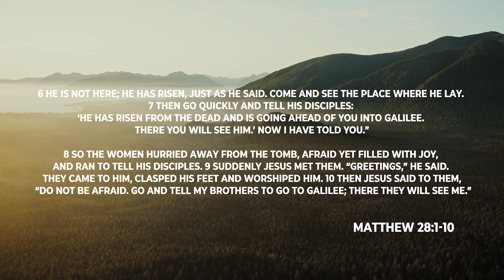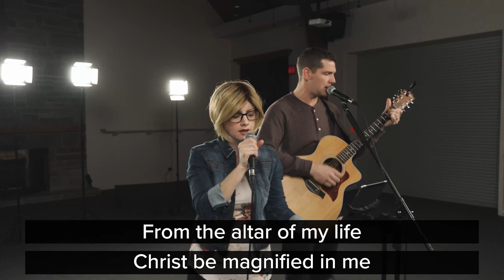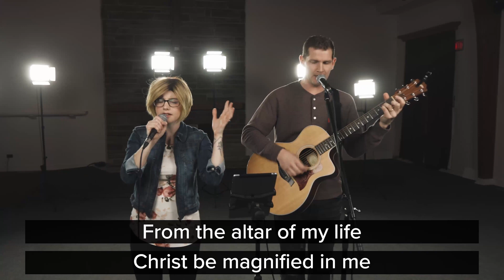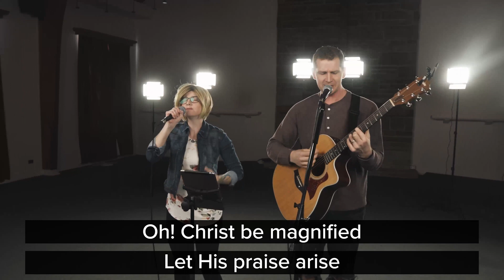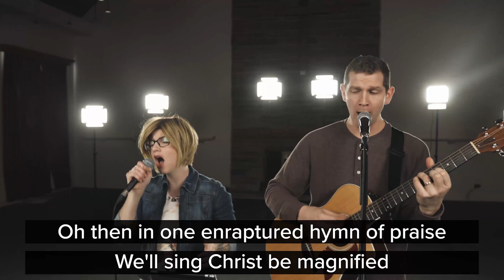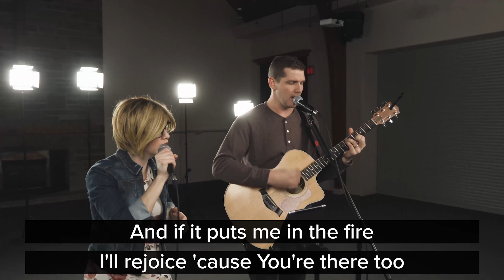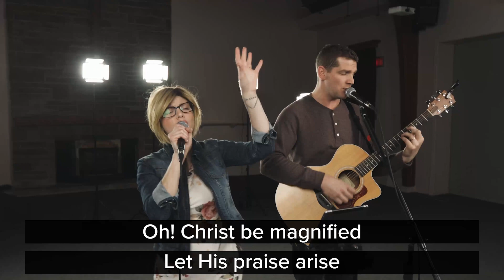Easter Sunday | Pastor Bill Morrow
Welcome to Calvary Church! We are so glad that you've chosen to join us today.

ONLINE COMMUNITY - join our Facebook group to connect with other people from Calvary online!